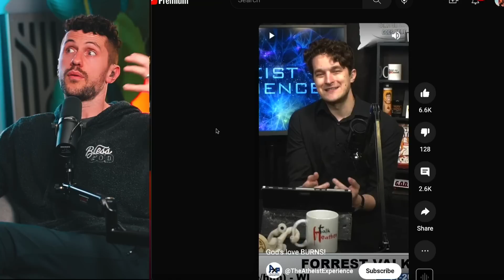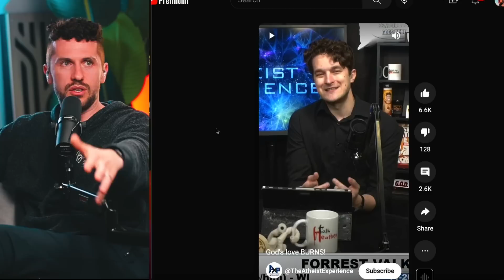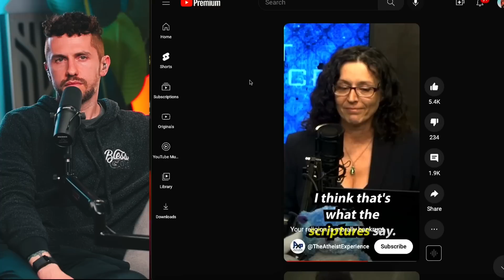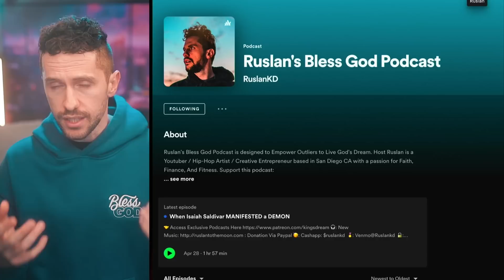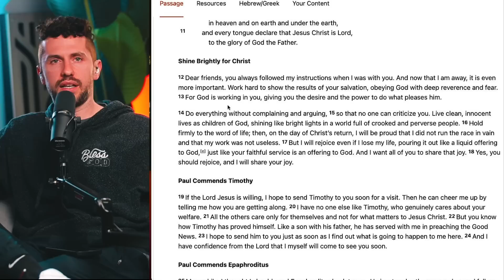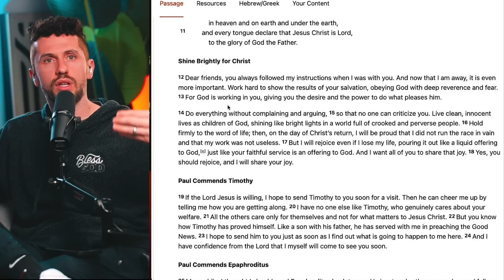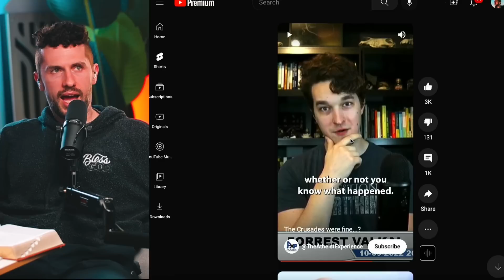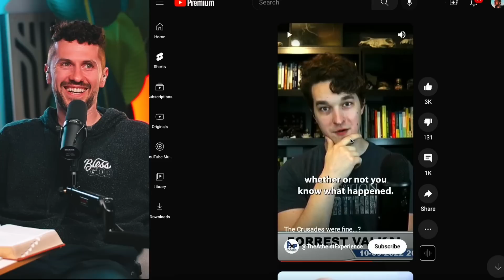Reacting To CRINGE Atheist GOTCHA Moment...